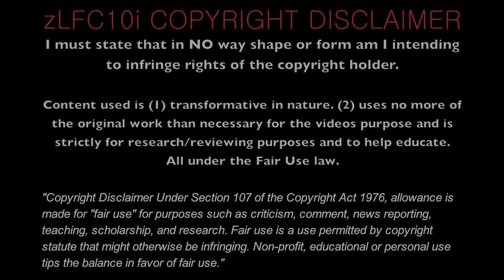Stewart Downing | All Liverpool Goals 2011-2013 | Goodbye Liverpool | Welcome To West Ham United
Stuart Downing | All Liverpool Goals 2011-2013 | Goodbye Liverpool | Welcome To West Ham United